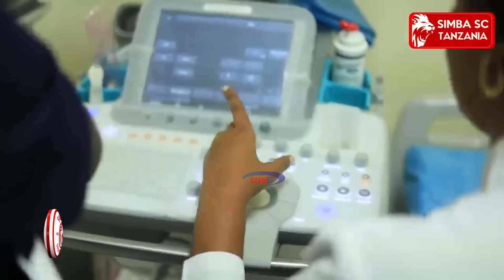SIMBA TV 8/7/2023: Wapya benchi la ufundi wafunguka, Makala ya Mkude, mahojiano ya Inonga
Wataalam wapya kwenye benchi la ufundi ya Mnyama Simba wamefunguka kuhusu mikakati na matarajio yao baada ya kutua Msimbazi. Yumo Kocha wa Viungo, Corneille Hategekimana na Meneja na Mkuu wa Sayansi ya Michezo, Mikael Igendia.

Pia imo Makala kuhus Jonas Mkude, mahojiano maalum ya beki Hennock Inonga pamoja na maelezo kutoka kwa Ahmed Ally kuhusu usajili kuelekea msimu wa 2023/24.

Hii ni SimbaTV kila Jumamosi saa 3:00 usiku